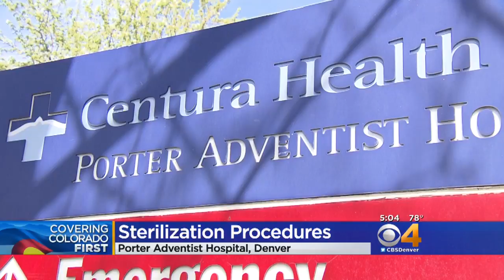Porter Adventist Hospital Required To Submit Sterilization Reports After Health Scare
The health department will continue to keep an eye on Porter Adventist Hospital after a health scare.